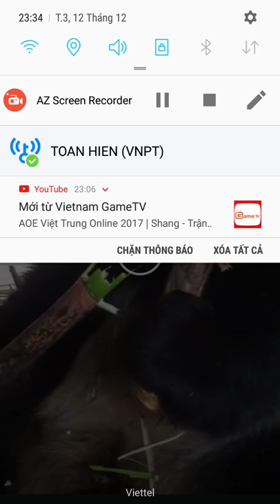Chú gấu zuka dễ thương ăn măng. Rất ngon miệng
Em nó ăn nhìn ngon ghê